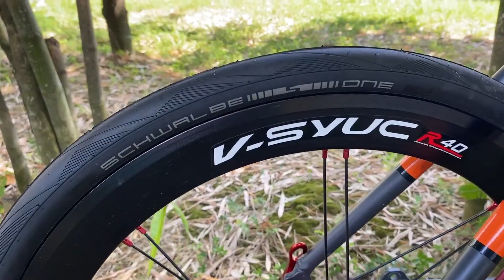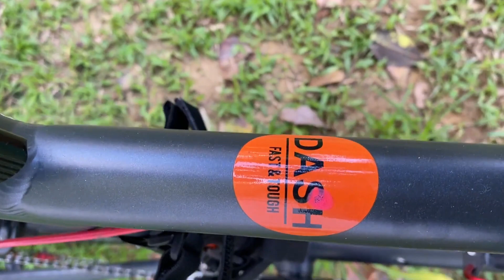Review Minivelo Dahon Dash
Salam sejahtera, harinie saya review minivelo dahon dash, selamat menonton